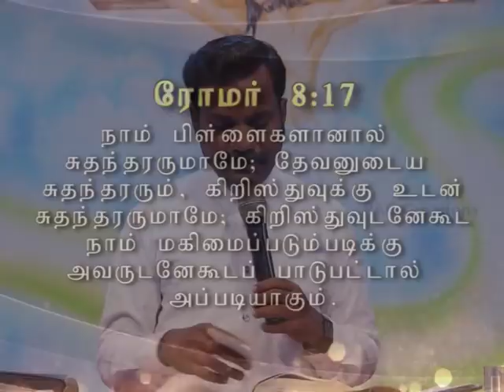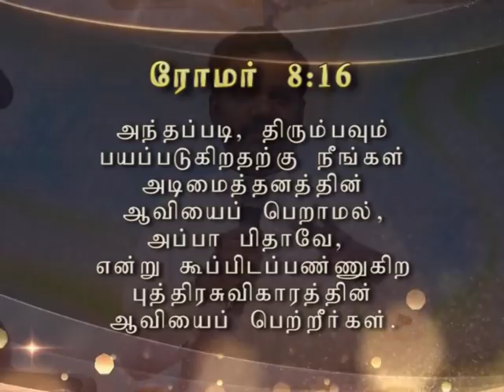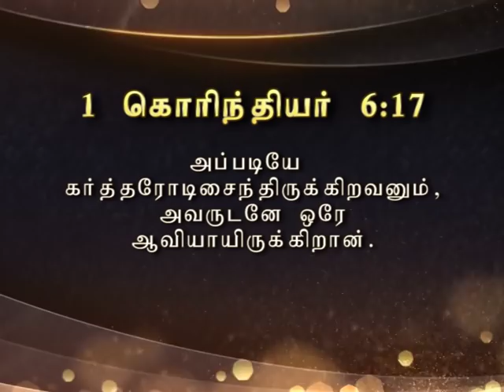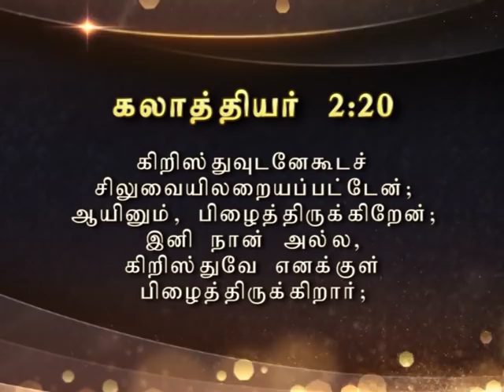Spiritual growth part-2 | February 18th 2018 | Message by Rev.B.Samuel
Reaffirm - spiritual growth - spirit soul body